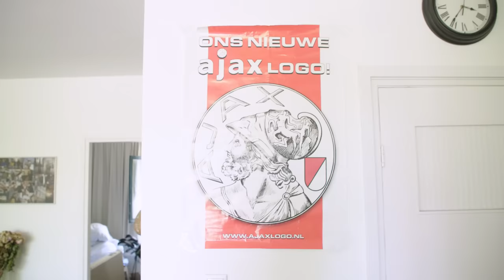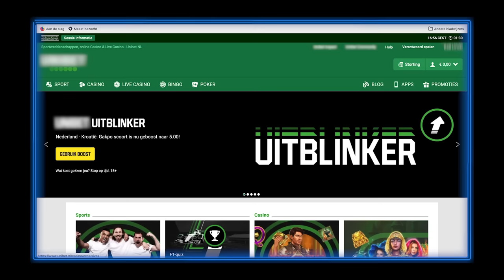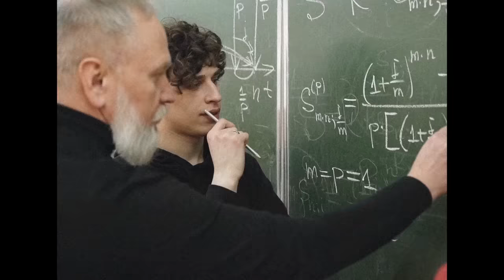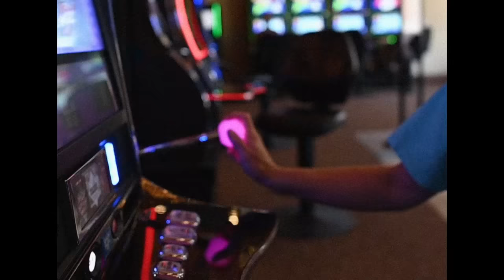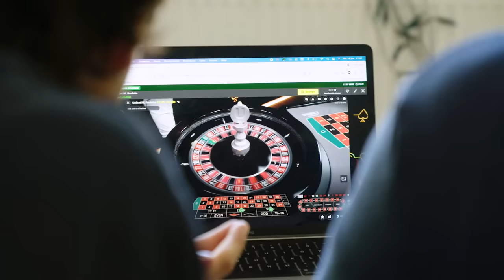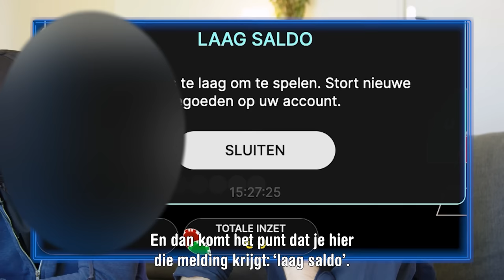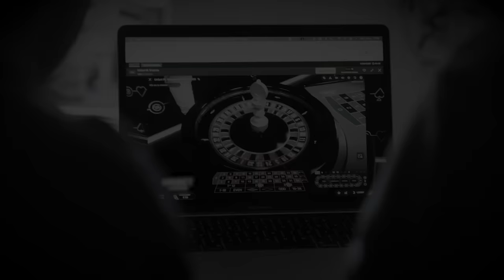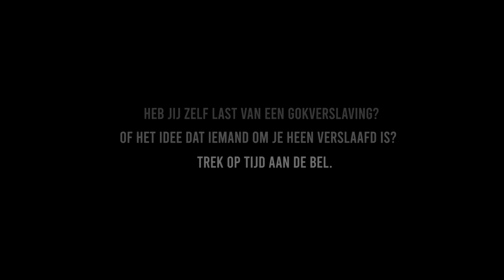Wanneer ben je gokverslaafd? | Verslaafd aan Verliezen #2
In de 4-delige serie ‘Verslaafd aan Verliezen’ duikt Max Terpstra in zijn eigen recente verleden als gokverslaafde en gaat hij op zoek naar verhalen van anderen. Want sinds het legaliseren van online gokken in 2021 zijn jongeren oververtegenwoordigd op de gokmarkt. Niks mis met gezellig een potje spelen. Maar vanaf wanneer wordt een leuk spelletje een gokprobleem? En worden jonge mensen wel genoeg gewaarschuwd voor de gevaren van gokken?

Aflevering 2: Wanneer ben je gokverslaafd?
Max vergelijkt zijn eigen gokgedrag als ex-probleemgokker met dat van Richard. Hij gokt elke dag, maar ziet zichzelf nog steeds als recreatieve speler. Wanneer wordt een leuk spelletje een probleem? Om daar achter te komen gaat Max langs bij Feite Hofman, die zelf 23 jaar lang zwaar gokverslaafd was. Feite spreekt wekelijks met gokverslaafden, wat hem veel inzicht heeft gegeven in hoe je een beginnende gokverslaving kan herkennen.

‘Verslaafd aan Verliezen’ is de komende vier weken elke donderdag om 16:00 uur te zien op ons YouTube-kanaal.

Zoek je hulp? Of wil je checken of jijzelf of iemand uit je omgeving een gokprobleem heeft?
Ga naar voor meer info. Ook raden we je aan je in te schrijven bij om jezelf te blokkeren van goksites, speelhallen en casino’s.

Alle reconstructiebeelden zijn gemaakt met dank aan Holland Casino.

Deze content is bedoeld voor educatieve doeleinden. Vond je het nou leuk? Én druk op het alarmbelletje, want dan krijg je een melding bij de volgende aflevering!

Spuiten en Slikken is een educatief YouTube-kanaal over seks, drugs en lifestyle. Onze presentatoren geven je voorlichting over alles wat met seks en drugs te maken heeft, en onderzoeken wat voor effect drugs hebben op je lichaam en geest. Daarnaast maken we content om meer sympathie voor bepaalde lifestyles en beroepen te creëren, waar veel vooroordelen over heersen. Spuiten en Slikken is er om moeilijke onderwerpen bespreekbaar te maken en taboes te doorbreken.

BEELDGEBRUIK
Wij hebben ons best gedaan om alle rechthebbenden met betrekking tot (foto)materiaal in deze video te achterhalen. Iedereen die meent dat zijn/haar materiaal hier zonder voorafgaande toestemming is gebruikt, verzoeken wij om contact op te nemen met ons.

In opdracht van Spuiten en Slikken heeft 3Vraagt een onderzoek uit laten voeren over gokverslaving. Benieuwd naar de resultaten? Ga naar

3Vraagt, onderdeel van het EenVandaag Opiniepanel, stuurt circa eens per maand een vragenlijst aan leden tussen de 16 en 34 jaar. Je kan hier lid worden van 3Vraagt